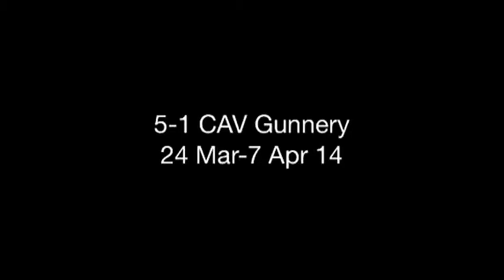5-1 CAV Stryker Gunnery March 2014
5-1 CAV moved to the Yukon Training Area Alaska and conducted Stryker Gunnery.  Troopers qualified on their weapons systems and conducted arctic reconnaissance training.